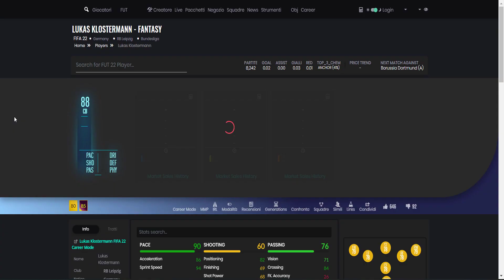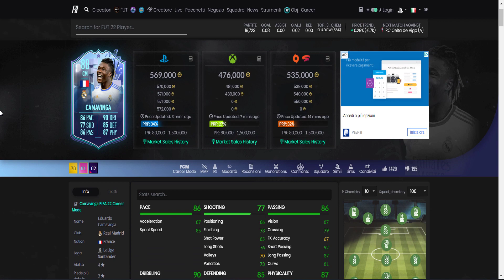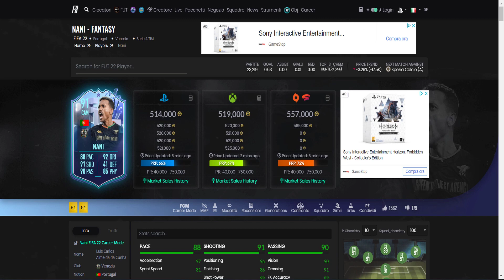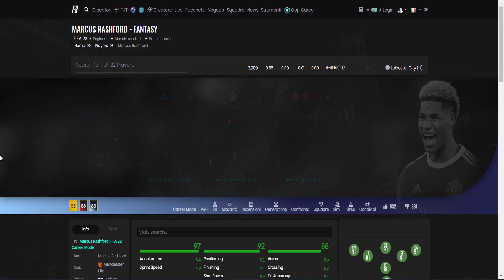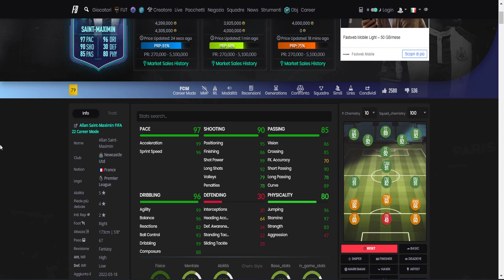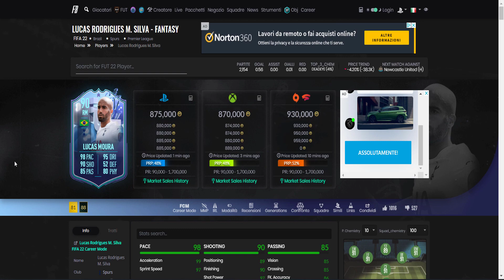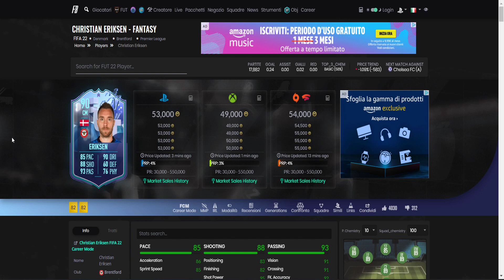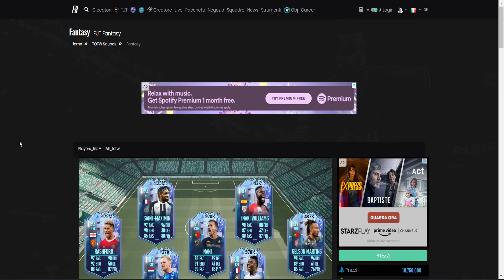MANCA FANTASIA! FUT 22 Fantasy Team 1 Review + Eriksen gratis! | FIFA 22 Ultimate Team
00:00 Intro Promo
01:41 Analisi Team 1
12:10 Giocatori SBC
13:27 Eriksen regalato